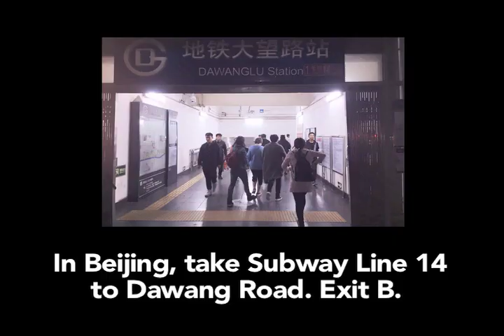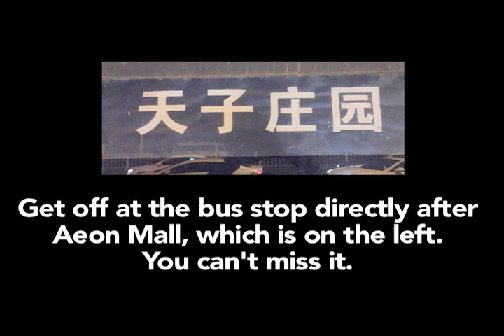China's Ugliest Building Ain't That Bad | Beijing Emperor Hotel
See more of my experience visiting China's ugliest building, Beijing Emperor Hotel / Beijing Tianzi Hotel.

Travel Blogger. ESL Teacher. Optimistic Millennial Adventurer.
See my travels across the world. Learn about teaching English overseas. And best of all, have fun!